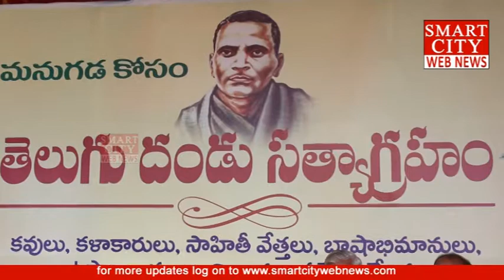smartcity: రాష్ట్రం జారీచేసిన జి.ఓ.14 ను రధ్దుచేయాలి. తెలుగుదండు సత్యాగ్రహ నిరవధిక నిరశన దీక్ష.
smartcity webnews: ఆంధ్ర రాష్ట్రం జారీచేసిన జి.ఓ.14 ను రధ్దుచేయాలి.
తెలుగుదండు ఆధ్వర్యంలో సత్యాగ్రహ నిరవధిక నిరశన దీక్ష.